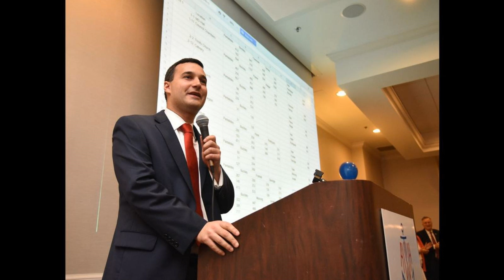Mike Pantelides...Rested and Ready! (E-135)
It's been almost a year and a half since he left the Mayor's Office, but Mike Pantelides is back with The Maryland Crabs and he has a lot to say about the last election, his term as mayor, and the current city administration. Is he going to run for office again in the city or does he have designs on higher office? John and Tim tactlessly badger him about his future plans.

And hey, check out the Eye On Annapolis Daily News Brief!  Ten minutes every day at noon (soon to be 7am) will bring you up to speed on all the LOCAL issues, sports, weather, events and opinions in Annapolis and Anne Arundel County.

 You can find us on pretty much any podcatcher or place where you listen to your podcasts. But here are the biggies:

   Apple Podcasts (formerly iTunes)  Google Play  Stitcher Radio  iHeartRADIO tunein  YouTube or you can catch all the old episodes right on our site at The Maryland Crabs!  And while there, please take a moment to give us a 5-Star Rating and some constructive criticism. It really helps getting the word out about the podcast!

Wanna touch base? Got a suggestion? Criticism? Want to be a guest? Have an idea for a guest? Be a co-host?

 You can also  hit us up on Twitter at @MDCrabsPodcast. We have no lives, so hearing from listeners really makes our day.

 Tim quit Twitter. And it's killing him.